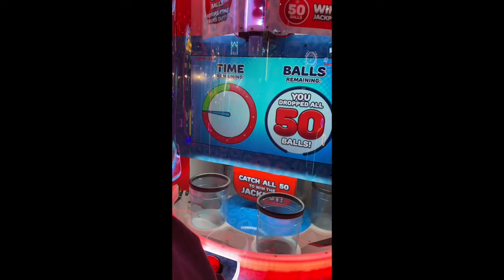Quick Drop Ticket Arcade Game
today I played quick drop a arcade game to earn tickets.